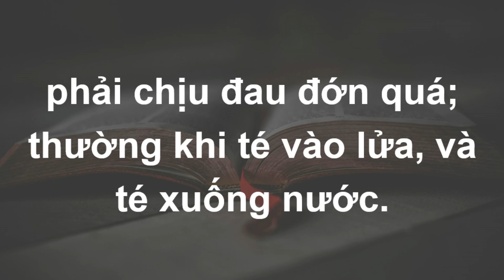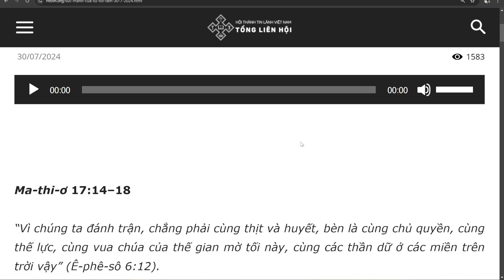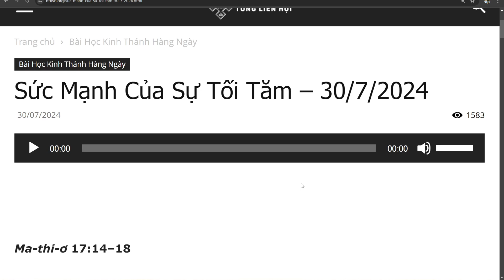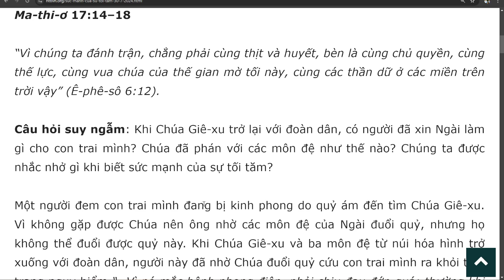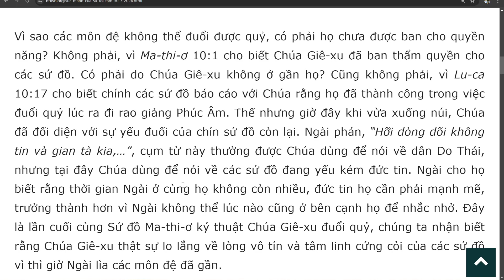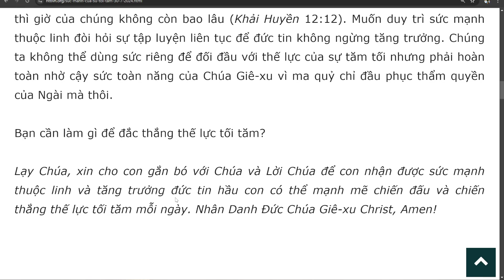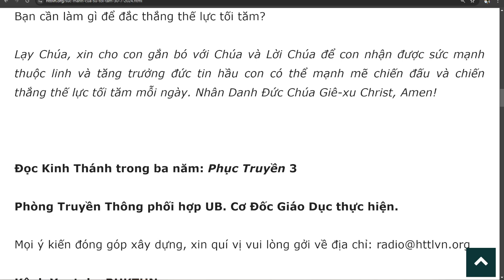Bài học Kinh Thánh hàng ngày 30-7-2024- kênh youtube Lợi Nguyễn Văn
Sức Mạnh Của Sự Tối Tăm
Ma-thi-ơ 17:14–18

“Vì chúng ta đánh trận, chẳng phải cùng thịt và huyết, bèn là cùng chủ quyền, cùng thế lực, cùng vua chúa của thế gian mờ tối này, cùng các thần dữ ở các miền trên trời vậy” (Ê-phê-sô 6:12).

Câu hỏi suy ngẫm: Khi Chúa Giê-xu trở lại với đoàn dân, có người đã xin Ngài làm gì cho con trai mình? Chúa đã phán với các môn đệ như thế nào? Chúng ta được nhắc nhở gì khi biết sức mạnh của sự tối tăm?

Một người đem con trai mình đang bị kinh phong do quỷ ám đến tìm Chúa Giê-xu. Vì không gặp được Chúa nên ông nhờ các môn đệ của Ngài đuổi quỷ, nhưng họ không thể đuổi được quỷ này. Khi Chúa Giê-xu và ba môn đệ từ núi hóa hình trở xuống với đoàn dân, người này đã nhờ Chúa đuổi quỷ cứu con trai mình ra khỏi tình trạng nguy hiểm “…Vì nó mắc bệnh phong điên, phải chịu đau đớn quá; thường khi té vào lửa, và té xuống nước” (câu 15). Chúa Giê-xu đã quở trách quỷ, đuổi nó ra và chữa lành cho đứa trẻ.

Vì sao các môn đệ không thể đuổi được quỷ, có phải họ chưa được ban cho quyền năng? Không phải, vì Ma-thi-ơ 10:1 cho biết Chúa Giê-xu đã ban thẩm quyền cho các sứ đồ. Có phải do Chúa Giê-xu không ở gần họ? Cũng không phải, vì Lu-ca 10:17 cho biết chính các sứ đồ báo cáo với Chúa rằng họ đã thành công trong việc đuổi quỷ lúc ra đi rao giảng Phúc Âm. Thế nhưng giờ đây khi vừa xuống núi, Chúa đã đối diện với sự yếu đuối của chín sứ đồ còn lại. Ngài phán, “Hỡi dòng dõi không tin và gian tà kia,…”, cụm từ này thường được Chúa dùng để nói về dân Do Thái, nhưng tại đây Chúa dùng để nói về các sứ đồ đang yếu kém đức tin. Ngài cho họ biết rằng thời gian Ngài ở cùng họ không còn nhiều, đức tin họ cần phải mạnh mẽ, trưởng thành hơn vì Ngài không thể lúc nào cũng ở bên cạnh họ để nhắc nhở. Đây là lần cuối cùng Sứ đồ Ma-thi-ơ ký thuật Chúa Giê-xu đuổi quỷ, chúng ta nhận biết rằng Chúa Giê-xu thật sự lo lắng về lòng vô tín và tâm linh cứng cỏi của các sứ đồ vì thì giờ Ngài lìa các môn đệ đã gần.

Bài học cho chúng ta là đừng ngủ quên trên thành công, hãy nhớ rằng chính sự bất năng của các môn đệ ít nhiều ảnh hưởng tới đức tin nơi Chúa Giê-xu của người cha trong câu chuyện, “Đức Chúa Giê-xu đáp rằng: Sao ngươi nói: Nếu thầy làm được? Kẻ nào tin thì mọi việc đều được cả” (Mác 9:23). Sức mạnh của kẻ chống nghịch Chúa và của thế gian mờ tối vẫn mạnh mẽ, nhất là chúng càng giận hoảng khi biết thì giờ của chúng không còn bao lâu (Khải Huyền 12:12). Muốn duy trì sức mạnh thuộc linh đòi hỏi sự tập luyện liên tục để đức tin không ngừng tăng trưởng. Chúng ta không thể dùng sức riêng để đối đầu với thế lực của sự tăm tối nhưng phải hoàn toàn nhờ cậy sức toàn năng của Chúa Giê-xu vì ma quỷ chỉ đầu phục thẩm quyền của Ngài mà thôi.

Bạn cần làm gì để đắc thắng thế lực tối tăm?

Lạy Chúa, xin cho con gắn bó với Chúa và Lời Chúa để con nhận được sức mạnh thuộc linh và tăng trưởng đức tin hầu con có thể mạnh mẽ chiến đấu và chiến thắng thế lực tối tăm mỗi ngày. Nhân Danh Đức Chúa Giê-xu Christ, Amen!

Đọc Kinh Thánh trong ba năm: Phục Truyền 3